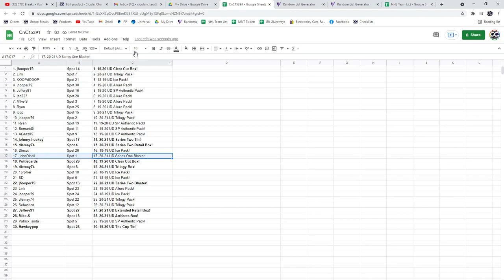Premium Box/Pack Chancer Break With The Cup - C&C GB #15,391